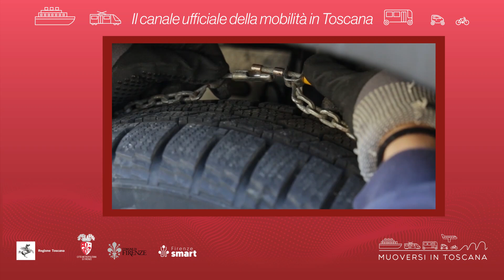Muoversi in Toscana - Edizione delle 19.30 del 16 novembre 2024